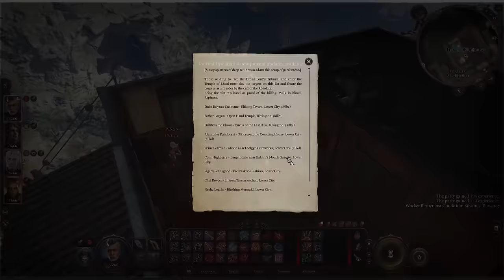Is This ACTUALLY The STRONGEST Party in Baldur's Gate 3?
A full party of rogues are the weakest class you say?  HA  Find out how Don and his team of rogues finish things with the Cult in this Baldur's Gat 3 Act 3 Playthrough